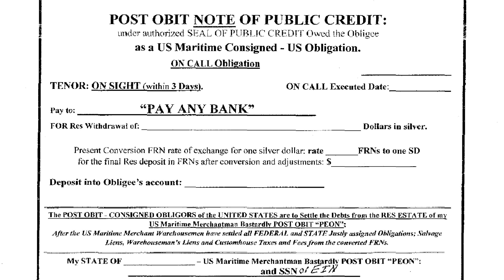Post Obit Of Public Credit